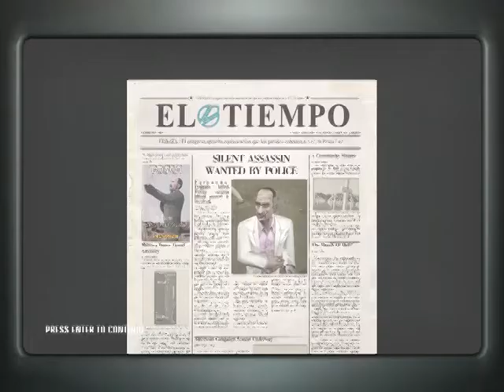[H:BM] A Vintage Year 2:12 (PRO/SA/SO) Easy method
Like the ANL strategy, this works nearly always and doesn't require anything but silencer 1 (not even that if you use fuber wire), which is available on the first playthrough. Only thing that can cause problems is a random guard sometimes standing in the piano room. I should have waited for the door to close at . The guard might have seen something, but I got lucky and he didn't.

Most of my videos are not Hitman related, so you'll only get noted when I upload a Hitman video.